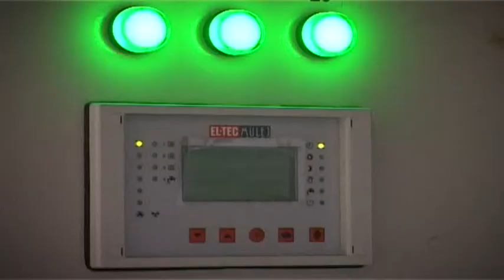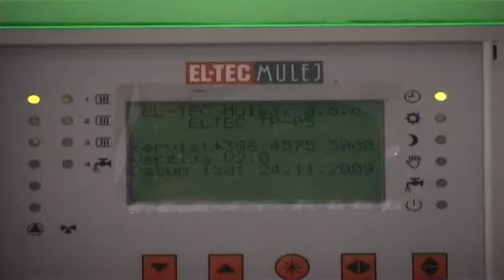GREJNA SEZONA PRI KRAJU 04042018